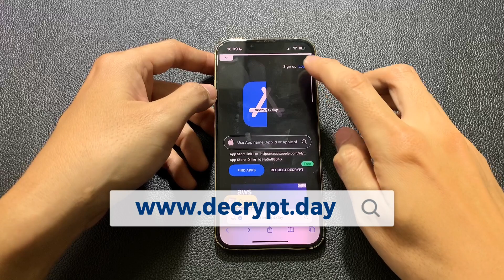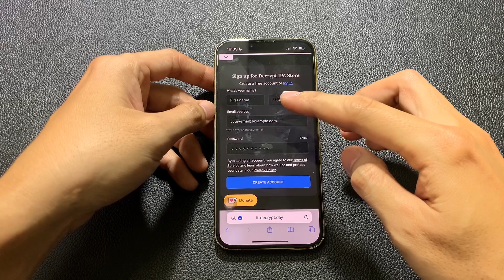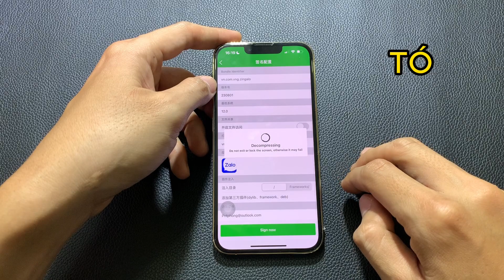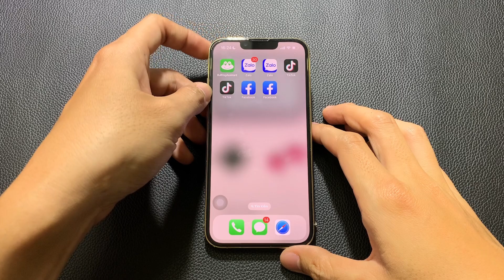Cách cài 2 Zalo - 2 Facebook - 2 Tiktok | Nhân đôi mọi ứng dụng trên iPhone.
Đây là video hướng dẫn cách cài 2 app Zalo, 2 Facebook, 2 Tiktok. nhân đôi mọi ứng dụng trên iPhone

EXSHOP.VN - TAODEN.VN - HỆ THỐNG SỬA CHỮA & PHÂN PHỐI DI ĐỘNG HÀNG ĐẦU.

Pin Bison chính hãng chất lượng cao cho iPhone, Bảo hành 12 tháng 1 đổi 1 mọi vấn đề về pin, Bao test 1 tuần - không ưng hoàn tiền: